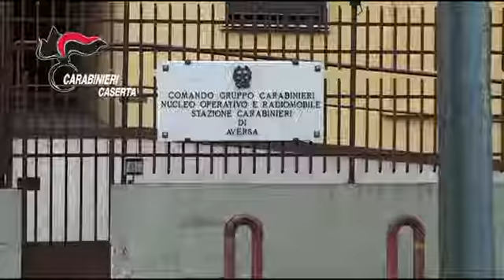Arresti ad Aversa per Camorra Sequestro banconote algerine false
Camorra: operazione dei carabinieri di Aversa (Caserta), tre persone arrestate. Sequestrate stampe di banconote algerine